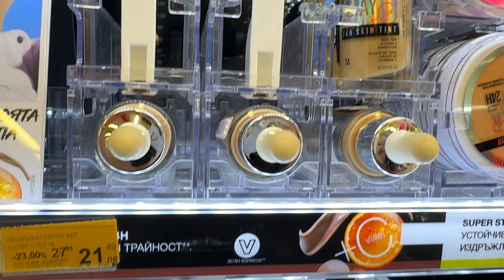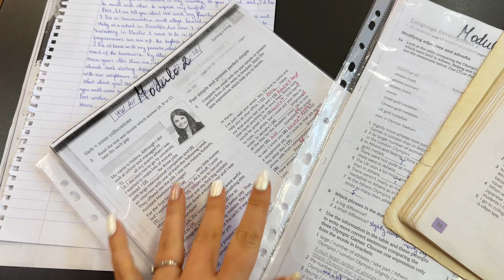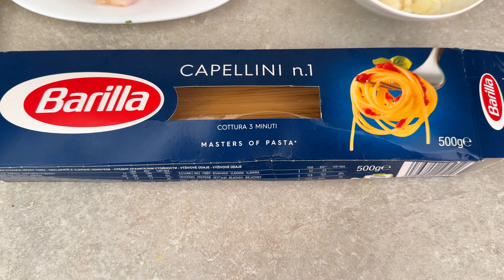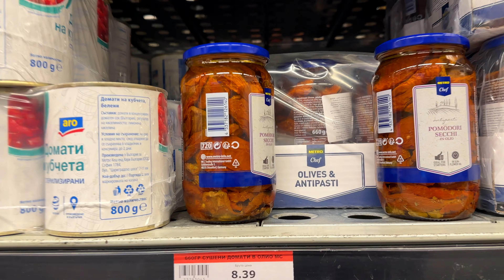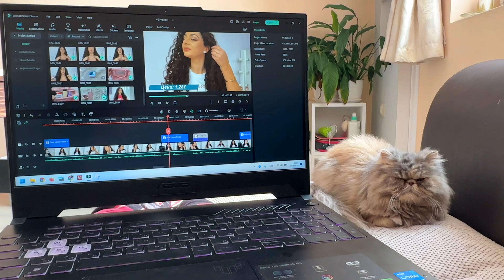ВЛОГ | SHEIN, КОКИЧЕТА, ЗАЛЕЗИ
Здравейте! В този седмичен влог ще готвим отново, ще се насладим на няколко залеза и..ще чуете няколко монолога :D

ПРИЯТНО ГЛЕДАНЕ!